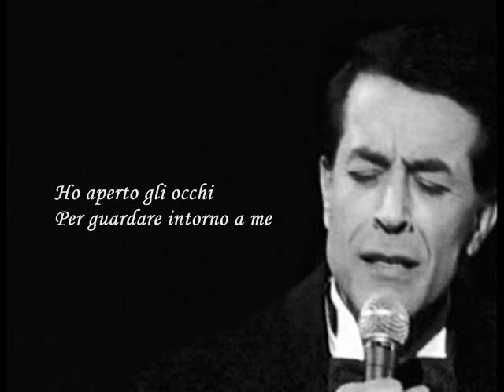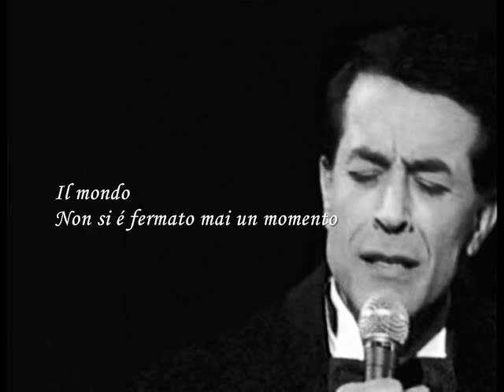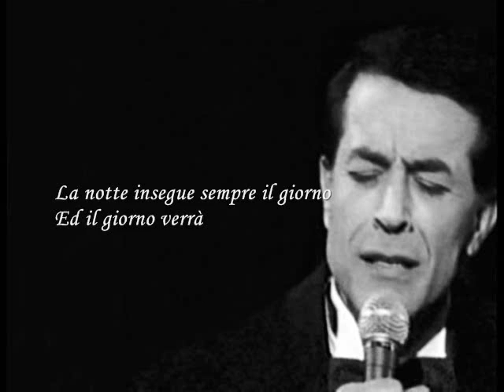ΔΑΚΗΣ / DAKIS - IL MONDO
JIMMY FONTANA   CD: "ΤΑ ΑΥΘΕΝΤΙΚΑ" (2003)